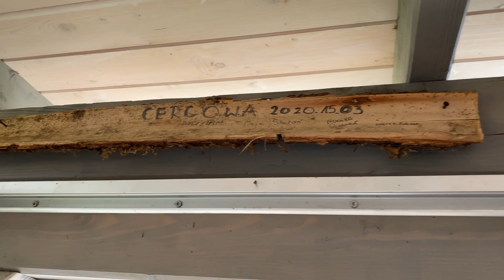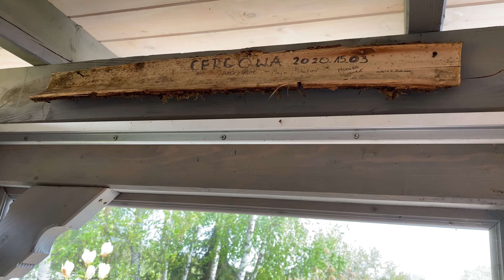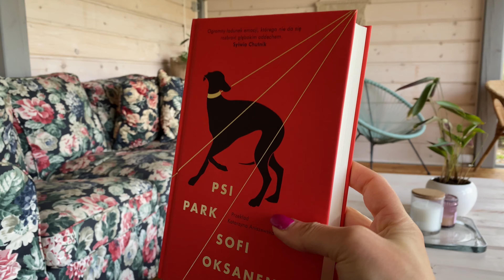DAILY VLOG😍🌷☕️Kwiaty, ogród, taras, książka,pyszne jedzenie, sobota w domu🌼🌼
Cześć! Dzień dobry! Dzisiaj na kanale daily vlog! Kilka ujęć z mojego ogrodu, tarasu, domu i zwykłych, codziennych zajęć. O książce też będzie, ale krótko. Kilka słów o najnowszym kryminale Anny Kańtoch "Jesień zapomnianych", która była moją książką na majówkę. I powiem jedno - jest świetna! To kolejna część po "Wiośnie zaginionych" i "Lecie utraconych".
Dajcie znać czy podoba Wam się taka forma filmu. Zapraszam do oglądania!